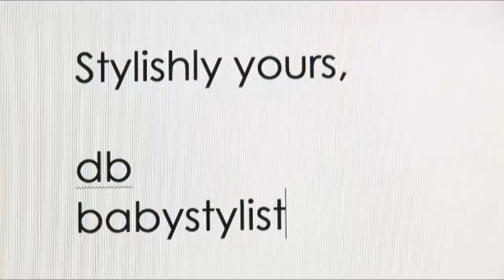Babystylista... HOT TOT at petitePARADE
"Whip My Hair" by Willow Smith copyright

Babystylista meets Megan Gage, the brains behind Hot Tot Hair Care at the petitePARADE last March 2013 in NYC.  Megan and her creative team were involved at the event as part of the Glam Squad to curate the finalized looks on the catwalk.